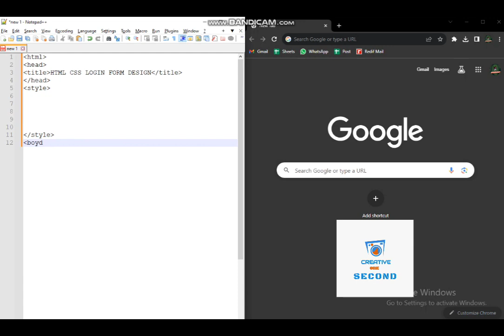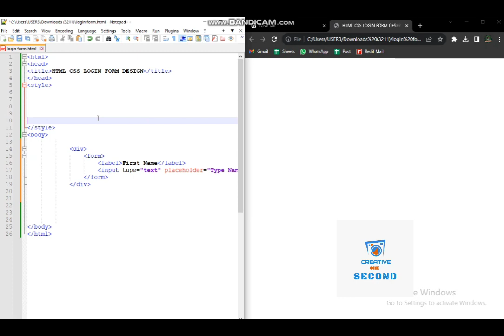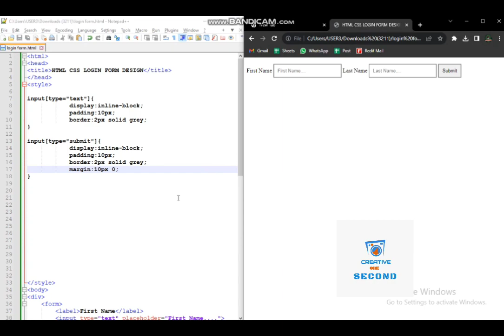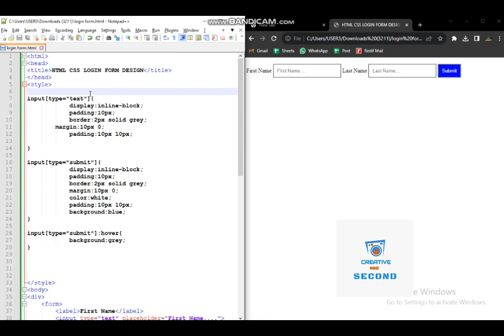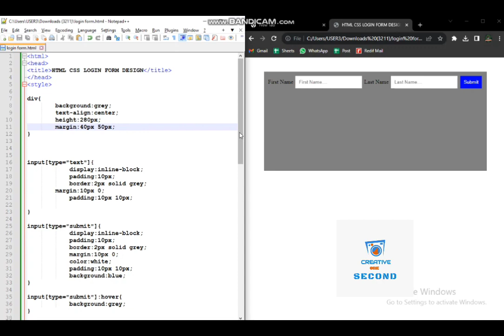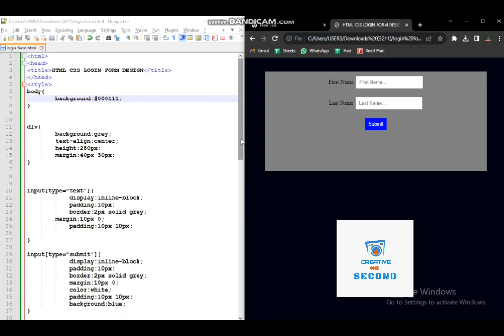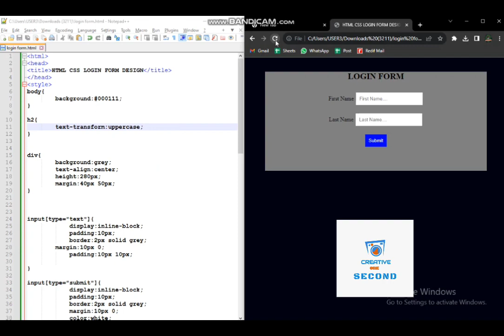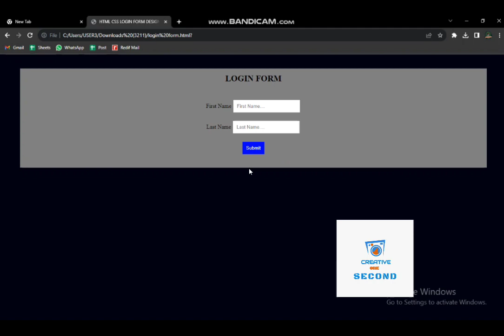Login Form in html and Css | Simple Login Form Html Css | Login Form using Html Css